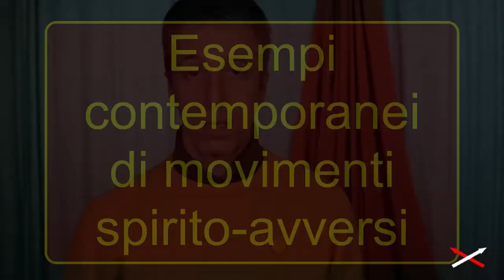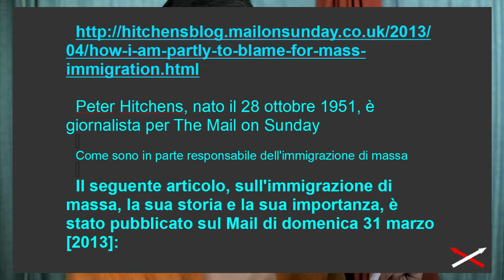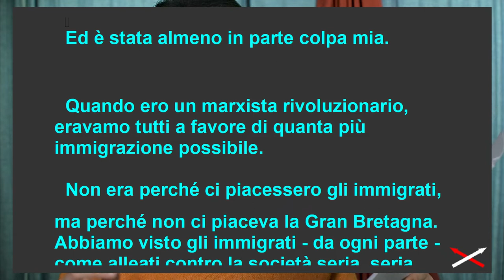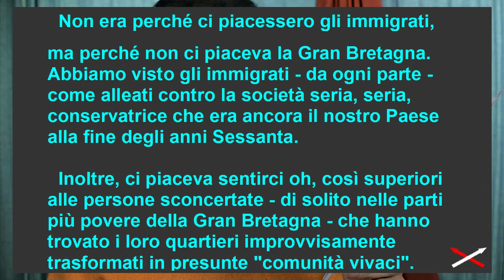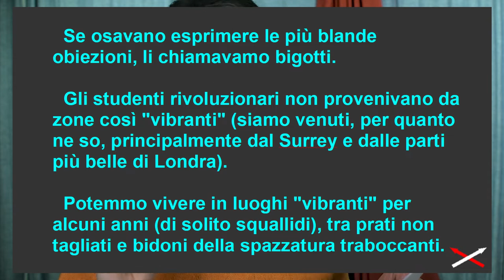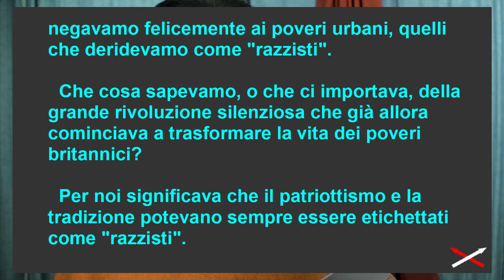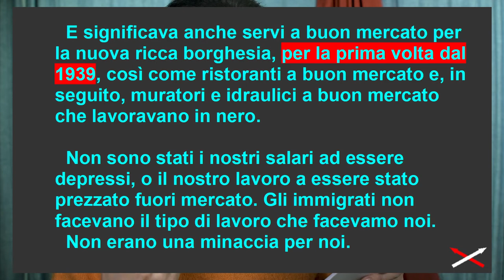Spirito umano= Avverso, Neutro, Armonico 3-10 (11) Convinzione-Contraddizione!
Parte 3-10
00:00 continua L'attività conseguente
03:06 esempio del Vaticano II
04:23 movimenti spirito avversi
07:09 Peter Hitchens